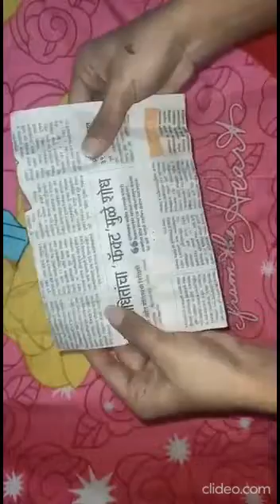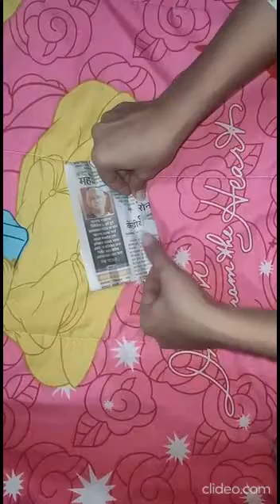Art & Craft- Making of Paper Snake